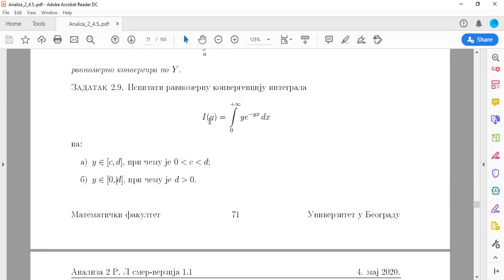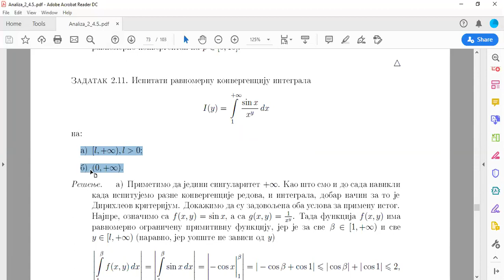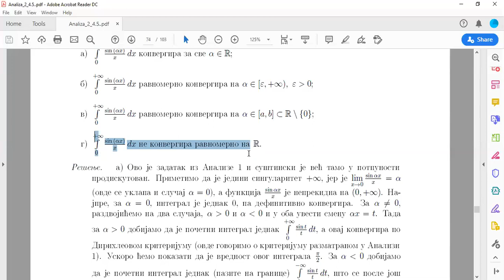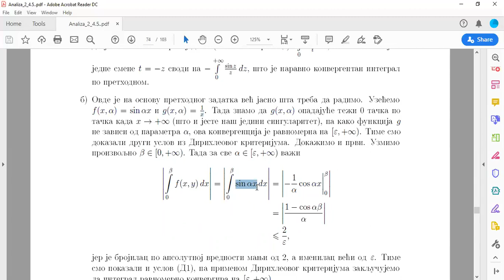Nesvojstveni parametarski integral prvi deo